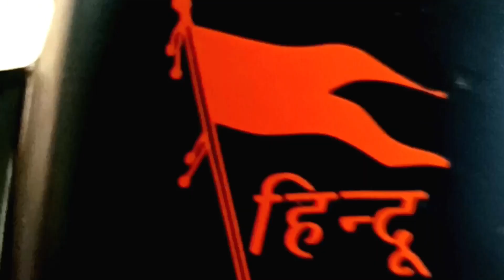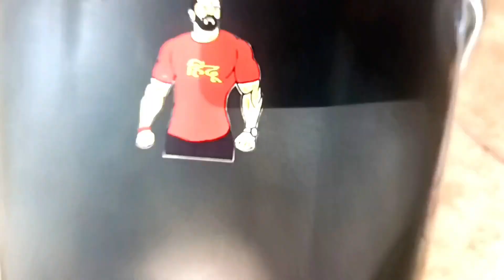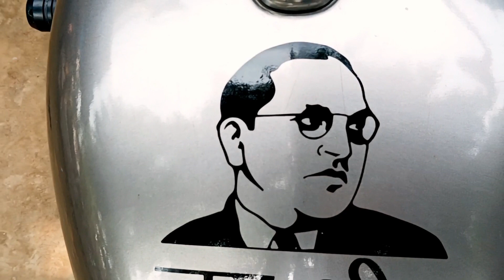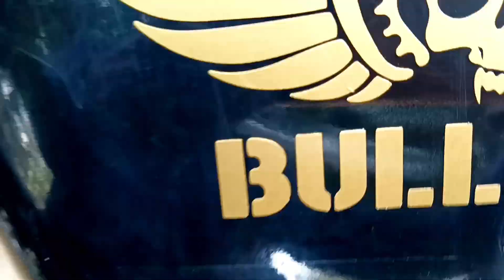Splendor /Deluxe visor modified || Hero bike stylish modified